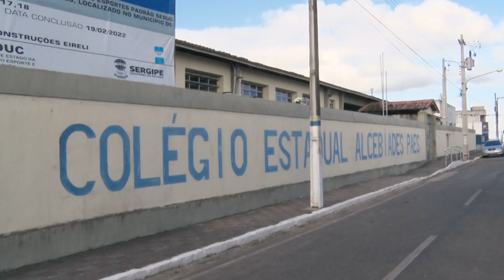Educação e desenvolvimento - Cumbe - Colégio Estadual Alcebíades Paes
Em Cumbe, a Educação representa um futuro melhor para a população. Por isso, as escolas estão desenvolvendo a conectividade, além de trabalhar para avançar em áreas fundamentais como português e matemática.